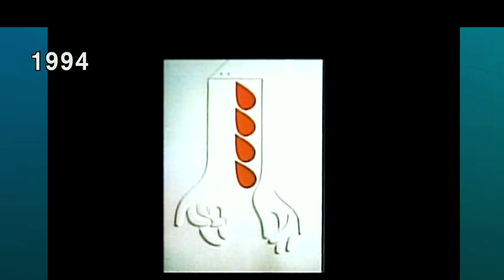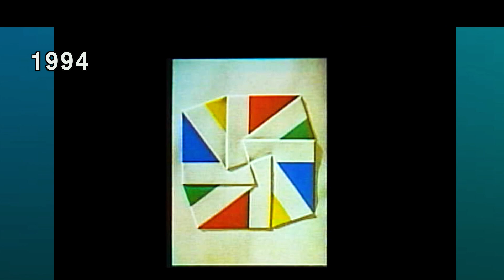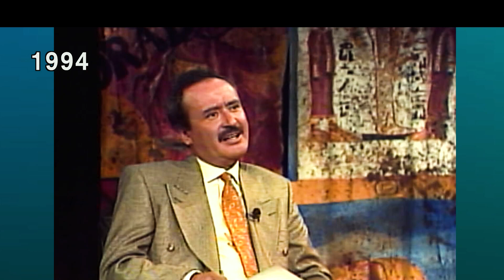Entrevista a Omar Rayo, Artista Plástico (1994) | Ricardo Rocha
En entrevista con Ricardo Rocha para el programa “Para Gente Grande” en 1994, el artista plástico, Omar Rayo, habló sobre su regreso a México luego de su etapa formativa en el país y de su futuro como pintor, sus motivaciones y expectativas. Detrás de la Noticia, RochaInforma.com